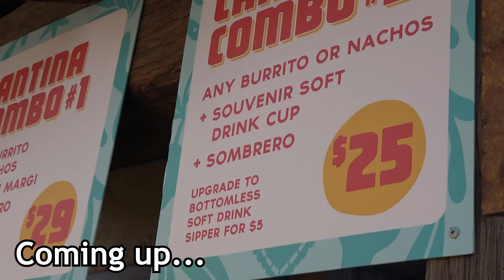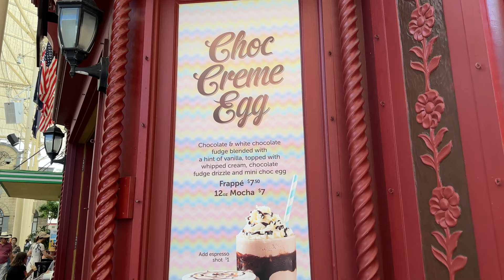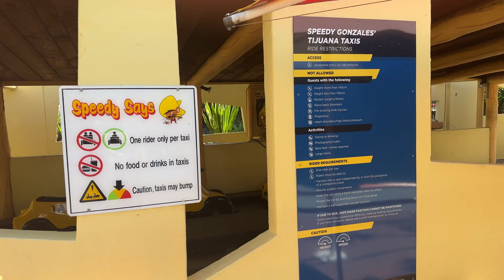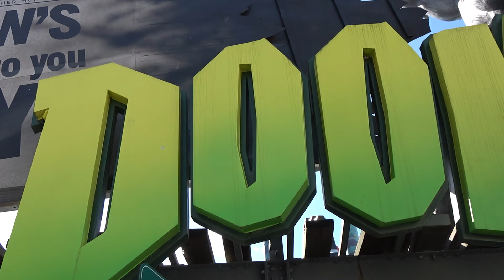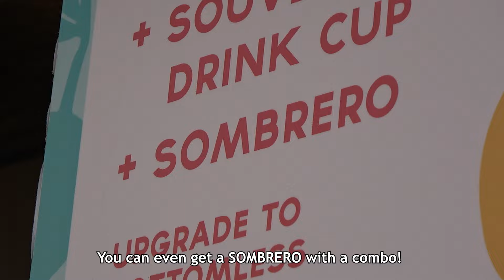Movie World Gold Coast | NEW Marvin Ride Gets Installed & much more!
The new Movie World ride is finally here! Movie World Update! Warner Bros. Movie World is a Theme Park on the Gold Coast in Australia!

Marvin the Martian: Cosmic Boom has finally been installed! This is a new drop n twist family drop tower ride due to open in April. We check out the ride and looks at its surprisingly impressive theming, that includes new Marvin the Martian and K-9 models!

We also have a look around the park, watching some shows, characters, trying a new Easter drink, looking at ride queue times and more! Not to mention checking out the rumoured Surfrider relocation spot near Superman Escape.

Chapters:
00:00 - Coming up...
00:20 - Intro
00:32 - Superman Escape / Surfrider Relocation Update
01:02 - Batwing Spaceshot
01:11 - Main Street / New Easter Drink!
01:33 - A Little Party - 1920's Style Show
02:05 - New Ride | Marvin the Martian Cosmic Boom is here!
03:18 - Kids WB Update
03:50 - Looney Tunes, Harley Quinn, Catwoman
04:26 - Marilyn Monroe Show
04:46 - DC Villains Area Update
05:39 - Wild West Falls
06:06 - Santa Fe Cantina
06:33 - Movie World Ride Queue Times
06:50 - Main Street Photo Op / Batmobile
07:10 - Green Lantern, Outro

Warner Bros. Movie World is a Theme Park / Amusement Park on the Gold Coast in QLD, Australia!

Filmed March 2023 with a iPhone 14 Pro and Sony AX53